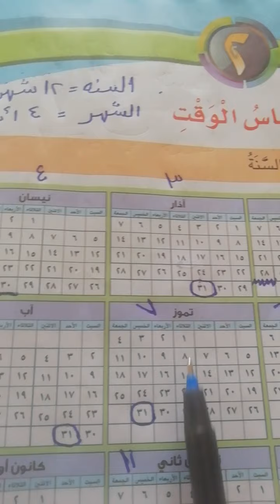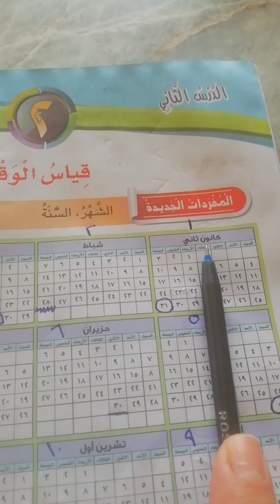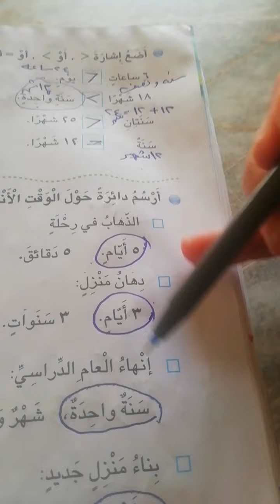قياس الوقت للصف الثالث